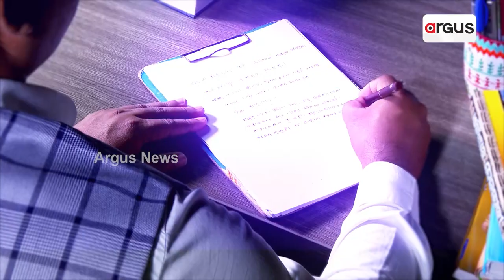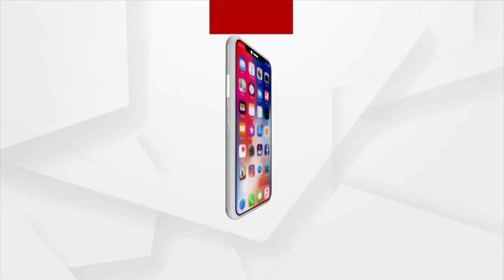Isha Ambani, Twins Receive Grand Welcome